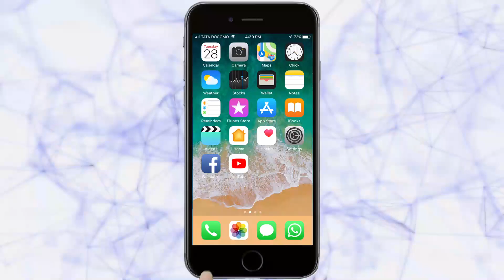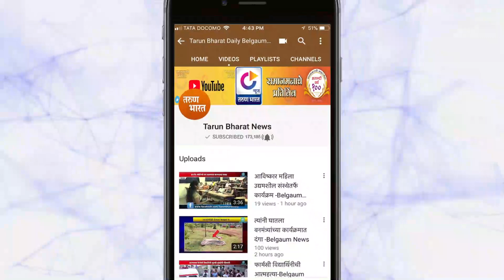सुदैवाने दुर्घटना टळली | Belgaum News | 26-07-2020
रुiणावर उपचार करताना गळतीमुळे ऑिक्सजन सिलिंडरला आग लागून एकच धावपळ उडाली. रविवारी दुपारी सिव्हिल हॉस्पिटलमधील आपत्कालीन विभागात हि घटना घडली असून एक डॉक्टर व वॉर्डबॉय जखमी झाले आहेत. केवळ सुदैवाने दुर्घटना टळली. अग्नीशमन दलाच्या जवानांनाहि घटनास्थळी पाचारण करण्यात आले.